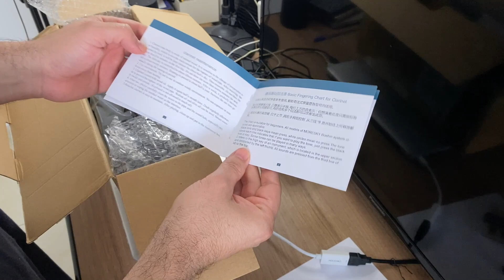CLARINETE COLORIDO EM ABS DA MORESKY - UNBOXING E TESTE. SERÁ QUE FUNCIONA?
OLÁ PESSOAL, HOJE EU TRAGO UMA SUPER NOVIDADE PRA VOCÊS. EU TROUXE MAIS UM CLARINETE MORESKY PRA TESTAR AQUI NO CANAL. DESSA VEZ ESSA VERSÃO EM ABS COLORIDO, INDICADA PARA INICIANTES.  MUITA GENTE TEM DÚVIDA SOBRE ESSE INSTRUMENTO E HOJE EU MATO A CURIOSIDADE DE VOCÊS.

VOCÊ PODE COMPRAR ESSE CLARINETE COM A GENTE NA LOJA DO CANAL SOB ENCOMENDA. ESCREVA UM EMAIL PRA GENTE E FAÇA SEU ORÇAMENTO:

SEJA PRO. SEJA UM ALUNO DO CANAL DO CLARINETE.

Mande seu comentário, dúvida ou sugestão. Entre em contato!